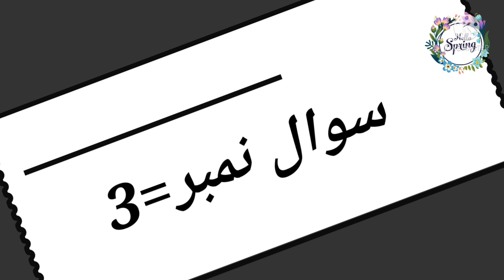Pakistan General Knowledge in Urdu 2022|gk question and answer |InfoArshad saj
Pakistan General Knowledge in Urdu 2022|new 30 pakistan general knowledge Question and Answer in Urdu you are knowledge a simple style this is a very useful video for student